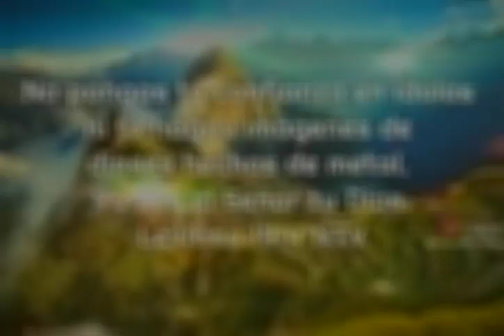Levítico 19:4 NTV 🕎 ANIMO ☪️